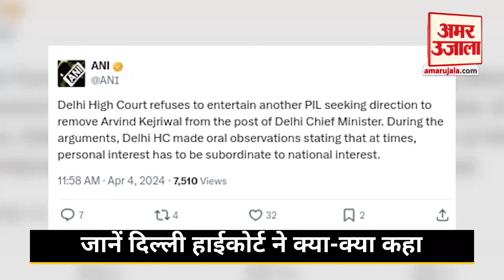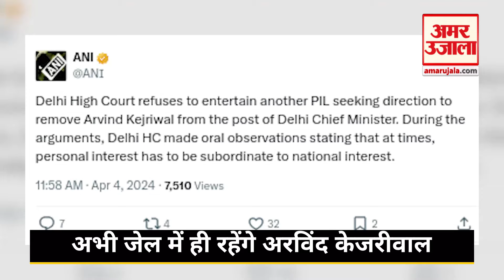Arvind Kejriwal News: 'केजरीवाल ने ही रची थी साजिश' जानें Delhi High Court ने क्या-क्या कहा | ED